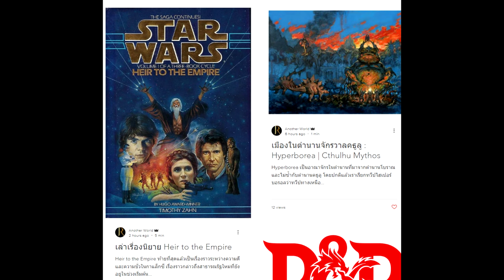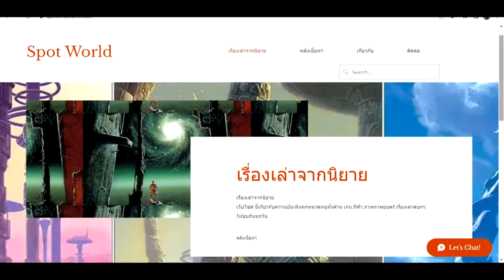สรุปนิยาย Heir to the Empire 1991 (Star Wars: The Thrawn Trilogy Vol.1) Part 2/2 Timothy Zahn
spotworld starwars
คลิป สรุปนิยาย  Heir to the Empire 1991 (Star Wars: The Thrawn Trilogy Vol.1) Part 2/2  Timothy Zahn เป็นคลิปสรุปนิยาย Star wars คลิปที่ 2